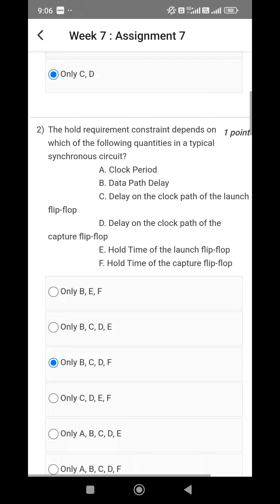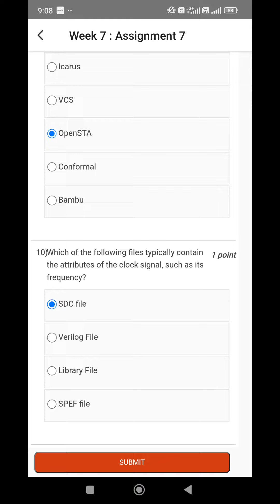WeeK 7 | VLSI Design Flow : RTL to GDS by Sneh Saurabh | 2024 Sep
Hey everyone, it's Mahaveer Rajpurohit! In this video, I've tackled the assignment questions for Week 7. This is just the beginning! Let's crack VLSI together!